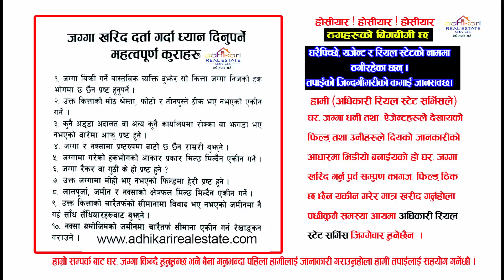धुलिखेल मा सबैभन्दा सस्तो जग्गा बिक्रीमा - ७ लाख आनाको जग्गा - Cheap Land Sale in Dhulikhel - Sasto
धुलिखेल मा सबैभन्दा सस्तो जग्गा बिक्रीमा - ७ लाख आनाको जग्गा - Cheap Land Sale in Dhulikhel - Sasto Jagga Bikrima

Shankar Adhikari Real Estate
Shankar Adhikari
 ghar jagga kathmandu@prem mehta
 sasto ghar jagga in damak
 ghar jagga
 ghar jagga kharid bikri kendra
 real estate
 ghar bikrima
 house for sale
 prem mahat
sasto ghar jagga bikrima
 ghar bazar
 hamro bazar
 land and house in nepal
 housing nepal
 appartment nepal
 ghar+jagga+nepal
 real estate investment
  ghar jagga ma lagani
 lagani, ghar jagga bank
 ghar+jagga+bank
 mero lagani

ghar jagga in kathmandu, nepal realestate, baktapur house for sale, jagga